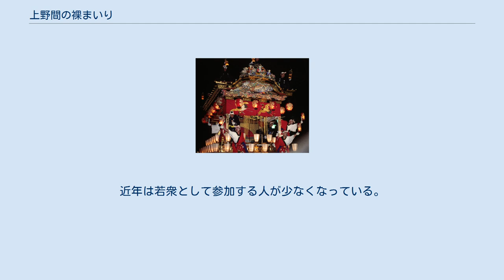上野間の裸まいり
美浜町_(愛知県)
上野間の裸まいり（かみのまのはだかまいり）は、大晦日の深夜から元旦の未明にかけて、愛知県知多郡美浜町上野間地区で行われる祭（裸祭り）である。
地元では単に「裸まいり」と呼ばれる。
 大晦日の夜に上野間地区の16歳～22歳の若衆（男性のみ）が、数人ずつグループになって数え年42歳の厄年の男性の家（「宿」という）へ出かけ、若衆の世話をするお取り持ち（大人の男たち）数人と共に、雑煮を食べて振る舞いを受け、入浴、仮眠をする。
 午前0時すぎに越中褌を着用した若者が、それぞれの宿から上野間漁港の海岸まで走りぬけ、越中褌を脱ぎ新田海岸の海水で禊をしてから、お取り持ちが持参した晒の締め込みを着け、一旦宿に戻る。
 宿で腰に巻いた荒縄に鈴を結び、鉢巻を締め、わらじを履いて野間神社をはじめ地区の7つの寺社(秋葉神社、大仙寺、多賀神社、二月堂、野間神社、松雄神社、唯心寺,順不同)へ参詣する。
野間神社では、かがり火を囲んで、伊勢音頭を歌ったり、酒を飲んだり、記念撮影を行ったりする。
概ね夜明け前には祭は終了する。
2008年以前は全裸で祭りを行っていたが、着衣で見学の女子が参加する男子の全裸を撮影するなどの行為が起きるようになり褌着用になった。
近年は若衆として参加する人が少なくなっている。